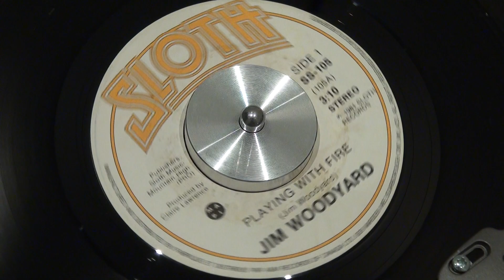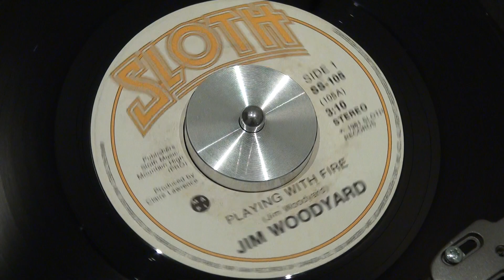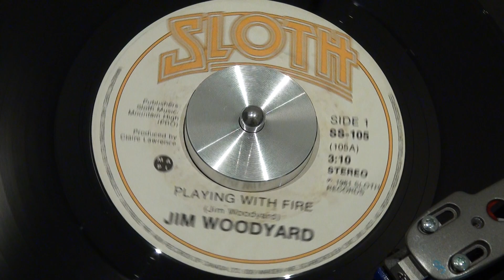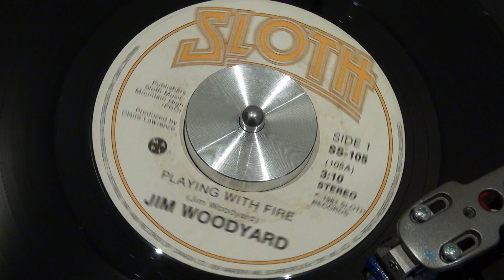JIM WOODYARD - Playing With Fire - 1981 - SLOTH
Rythmic Canadian country-rock performance, enjoy!
SLOTH - 105